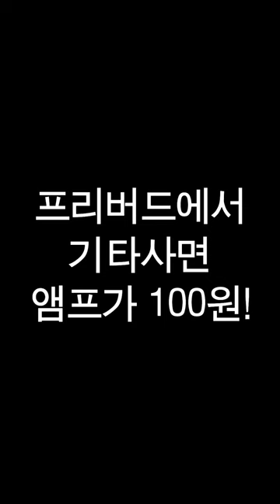앰프 없는 사람 특!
앰프가 백원 이벤트!
프리버드에서 기타 사면 앰프가 백원입니다.